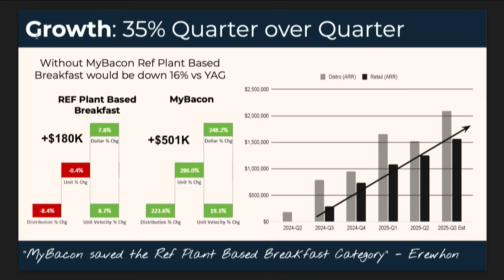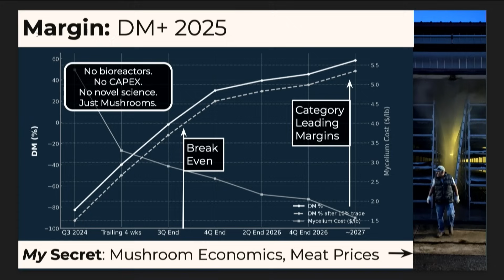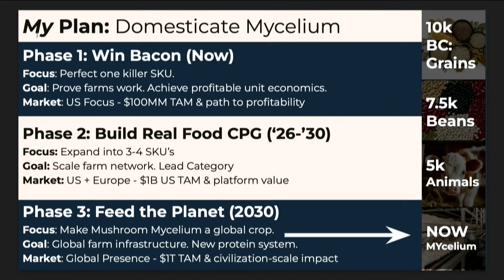Eben Bayer | MyForest Foods | Sustainable Foods Showcase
Lightning talk from Eben Bayer (MyForest Foods) on mycelium innovations for food and materials. From Climate Week NYC at WNYC–NPR’s The Greene Space, co-hosted by Food Tank and J.P. Morgan.